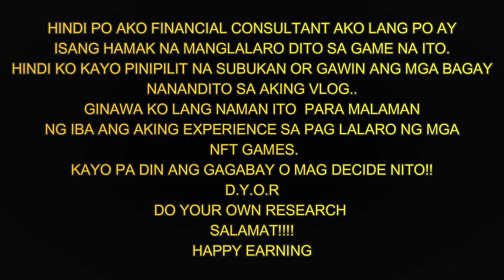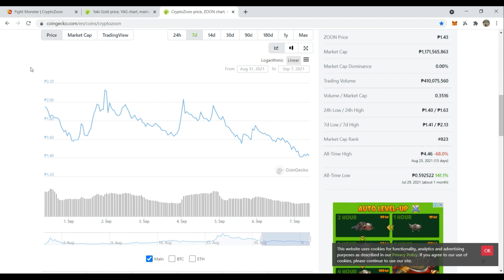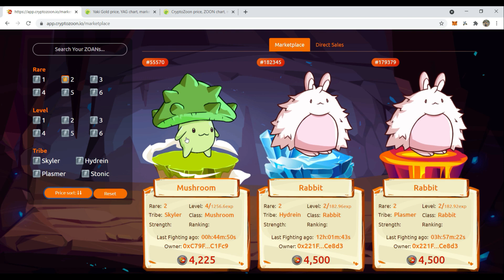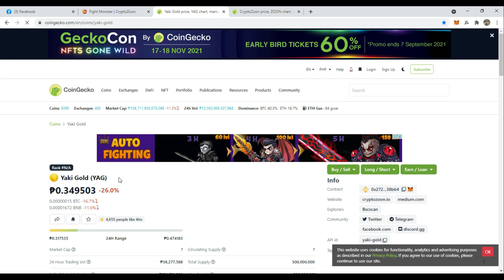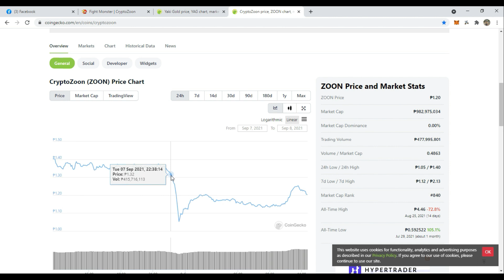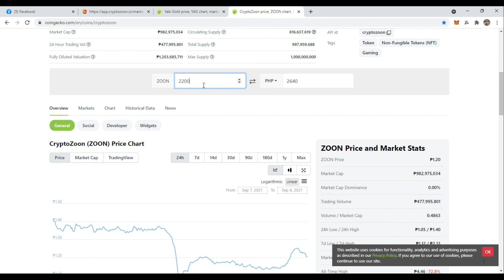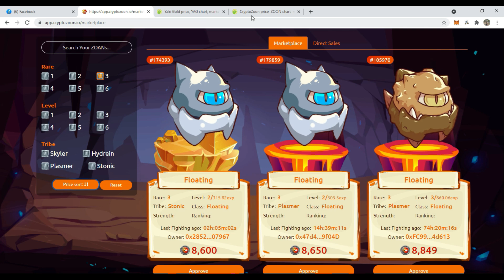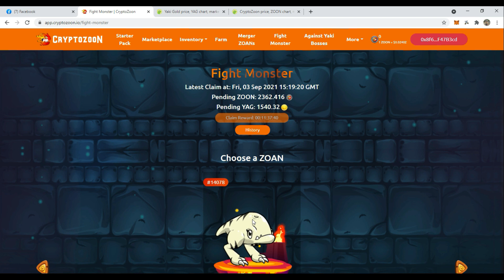Cryptozoon rare 1 still PROFITABLE earning check 16 hours September 9 2021 YAG TOKEN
isa na naman experience kahit ganto palag pa din basta hindi olats and hindi tayo na 0 sating mga fights dito sa creptozoon kahit level 1 lang ung ating slander papalag pa din naman yan. un nga lang dapat mo tapusin to kung gusto mo pumasok dito satin.